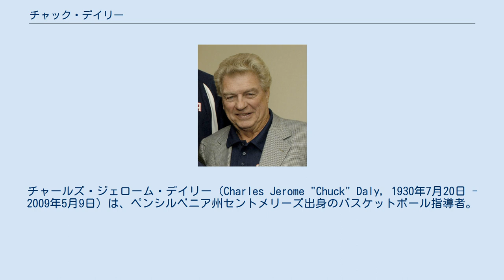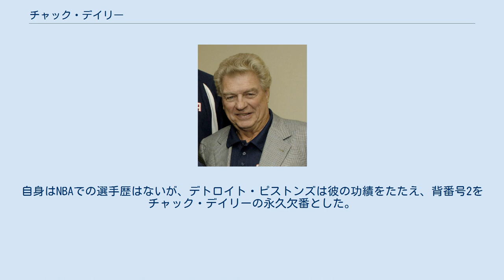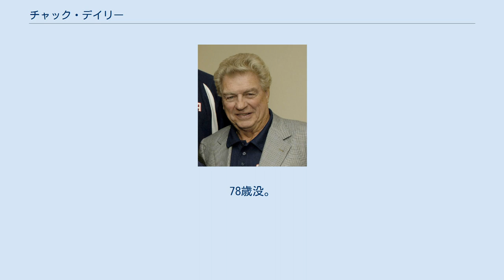チャック・デイリー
チャールズ・ジェローム・デイリー（Charles Jerome "Chuck" Daly, 1930年7月20日 - 2009年5月9日）は、ペンシルベニア州セントメリーズ出身のバスケットボール指導者。
NBAのデトロイト・ピストンズで、バッド・ボーイズを率い、1989年、1990年と連覇を達成しており、当時全盛期であったマイケル・ジョーダンに対して、ダブルチームを駆使し、時にはファウルをも辞さない激しいプレスディフェンスを行う、いわゆるジョーダン・ルールと呼ばれる戦術を編み出し、このディフェンス戦術は、その後も歴代スタープレーヤに対抗する戦術の一つとして受け継がれている。
1992年バルセロナオリンピックではドリームチームを率いて金メダルを獲得し、NBA10人の名将にも選ばれている。
また1994年と2010年の2度のバスケットボール殿堂入りを果たしている。
 地元ペンシルバニア州の高校でコーチ業を始め、デューク大学のアシスタントコーチやボストンカレッジとペンシルベニア大学でコーチを務めた後、1978年NBAのフィラデルフィア・76サーズのアシスタントコーチとしてNBAでのキャリアをスタートさせた。
その後、クリーブランド・キャバリアーズのヘッドコーチを経て、1983年デトロイト・ピストンズのヘッドコーチに就任。
アイザイア・トーマス、ビル・レインビア、デニス・ロッドマンなどのバッド・ボーイズと言われた荒くれ者集団をうまくまとめてチーム力を発揮させることに成功。
それまで2シーズン以上連続で勝ち越したことの無いチームで9シーズン連続で勝ち越すことに成功している。
1989年と1990年に2年連続NBA制覇を達成した。
 プロの出場が解禁された1992年バルセロナオリンピックでは、その指導力を買われてスーパースター軍団の「ドリームチーム」の指揮を取り、圧倒的な強さで金メダルを獲得した。
 その後、ニュージャージー・ネッツ、オーランド・マジックのヘッドコーチを歴任。
それぞれのチームの成績を立て直し、多くのシーズンでプレイオフに進出させることに成功している。
 合計で14シーズンの間、コーチを務め、638勝437敗の記録を残している。
これらのコーチとしての功績により1994年5月9日にバスケットボール殿堂入りを果たしている。
自身はNBAでの選手歴はないが、デトロイト・ピストンズは彼の功績をたたえ、背番号2をチャック・デイリーの永久欠番とした。
 2009年5月9日に永眠した。
78歳没。